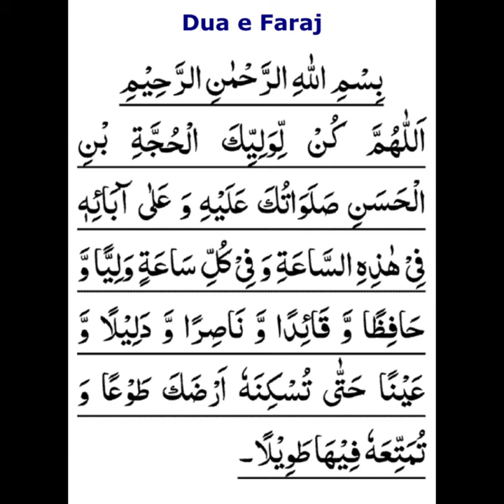Dua Faraj ( Imam Mehadi A.s.)